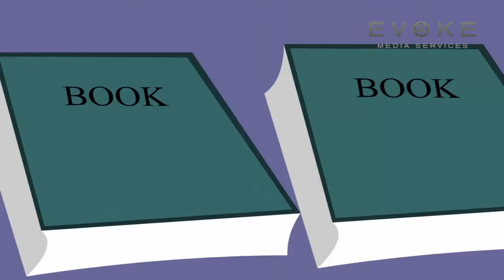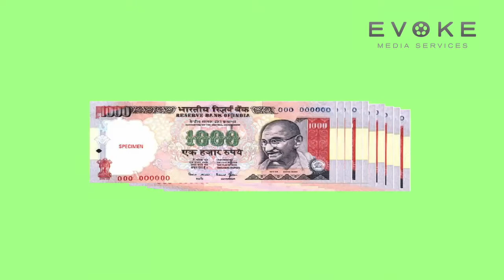Adhbhut Pratibha || हिंदी कहानी